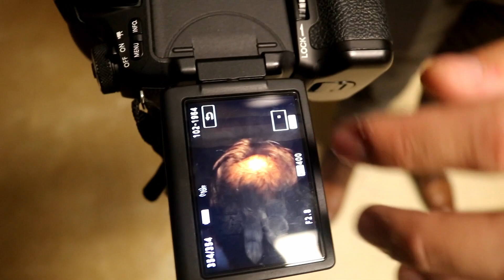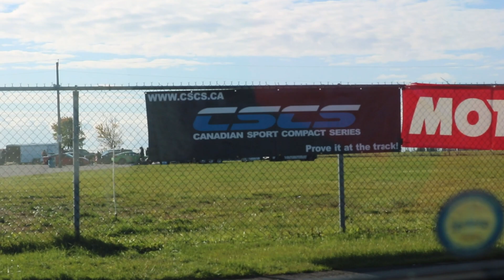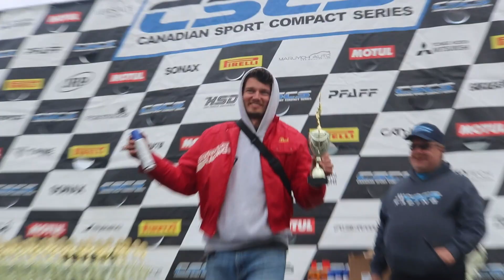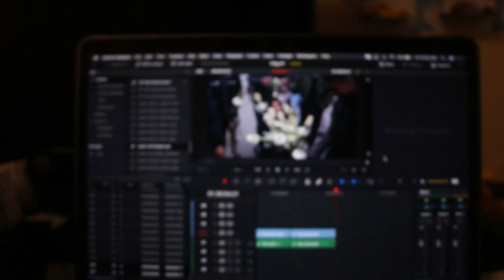Episode #1 - A weekend full of car shows! (Modified Kulture, Import Expo, and CSCS Vlog)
AYOOO thanks so much for watching my first video, whether you made it to the end or not I appreciate you for just clicking on the video and watching a bit of it. I'll be sure the next vids are a bit shorter and better! Remember to stay bless, stay safe, and to always stay civilized! Love y'all!